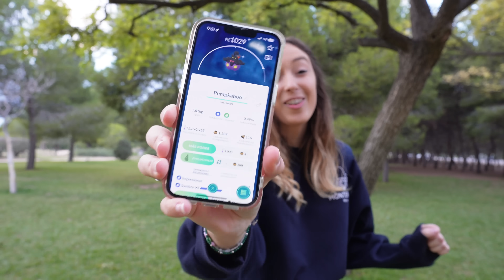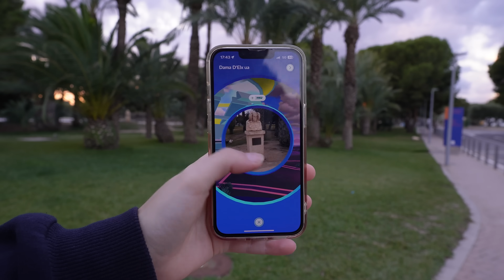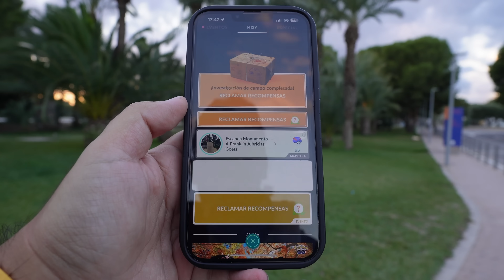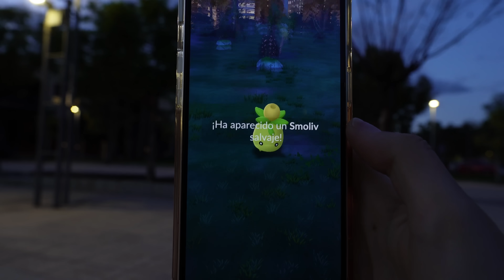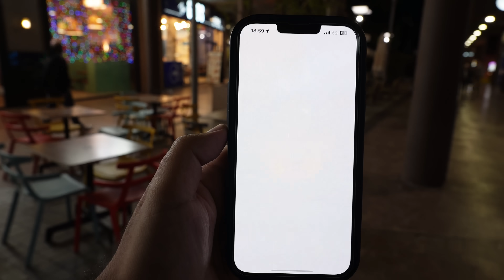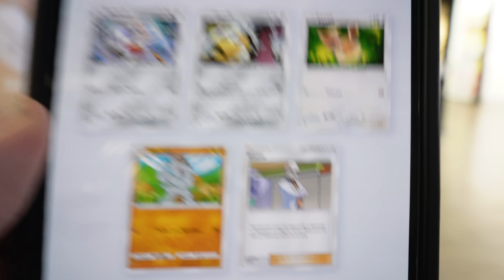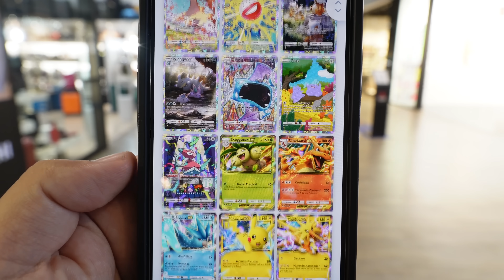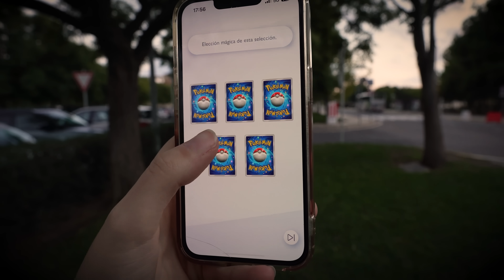🤯 ¡CONSEGUIMOS A SMOLIV SHINY EN TIEMPO RÉCORD! ¿TUVIMOS SUERTE? - Pokémon GO [Neludia]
¡Este evento nos dio a SMOLIV SHINY! 🍃🤩✨

TESLA
🚗 Si por casualidad vas a comprar un Tesla, utiliza nuestro enlace de recomendación para conseguir descuentos y otras ventajas exclusivas: